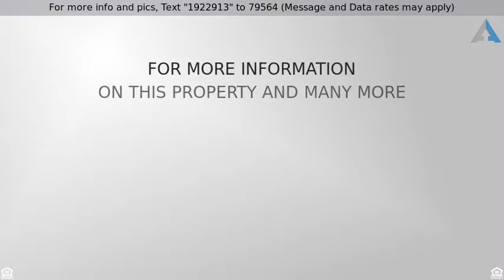Priced at $790,000 - 169 Calle Redondel, San Clemente, CA 92672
This home is across the street from lovely Bonita

This home is across the street from lovely Bonita Park and is in walking distance to the San Clemente Boys and Girls Club.  The home design is remarkably efficient with the kitchen, dining room, and living room all joined.  All the bedrooms open onto a central hallway.  There is a spacious back yard--just right for entertaining and enjoying San Clemente's moderate climate.  An artist's studio is in the backyard--size is approximately 16 x 8--with good lighting.  There is an additional sunroom off the living room.  The oak floors are original and in good condition.  The kitchen counters are laminate.  The hall bathroom is full with tile floors and the Master is 3/4 with stone flooring.  This is a contractor's dream to remodel.